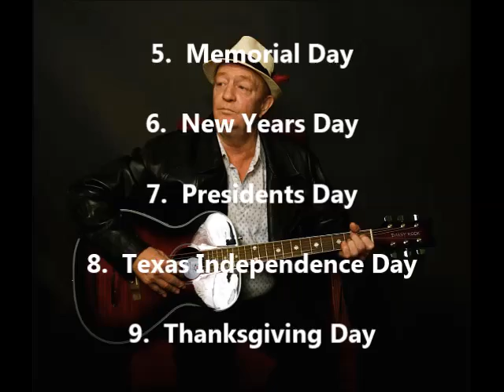Johnny Guitar Collection by CD - Holiday Songs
List of Songs on this Video

1  Christmas Day
2  Flag Day - Why Are they Burning my Flag
3  Independence Day
4  Labor Day
5  Memorial Day
6  New Years Day in America
7  Presidents Day
8  Texas Independence Day
9  Thanksgiving Day
10  Veterans Day - Kilroy was Here